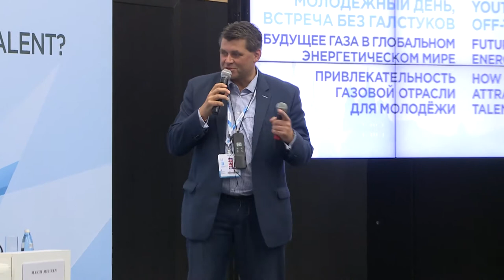Off-tie Meeting with CEOs_04 October, 2016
Open dialogue between students auditory and top-managers of international energy companies.
The main subject of the meeting: “The Future of Gas in the Global Energy World. How can the gas industry attract Young Talent?”.

Moderator: Hansch Van der Velden - Corporate Communications director, N.V. Nederlandse Gasunie.

Welcome speaches:
-  Aleksey Miller, PJSC Gazprom, CEO
- Igor Maksimtsev, UNECON, Rector

Speakers:
1. Klaus Schäfer, Chief Executive Officer, Uniper SE;
2. Han Fennema, Chairman of the Executive Board and CEO, N.V. Nederlandse Gasunie;
3. Mario Mehren, Chief Executive Officer, Wintershall Holding GmbH;
4. Sergey Khomiakov, Deputy Chairman of the Management Committee, PJSC Gazprom;
5. Olivier Lazare, President and Country Chair Shell Russia.